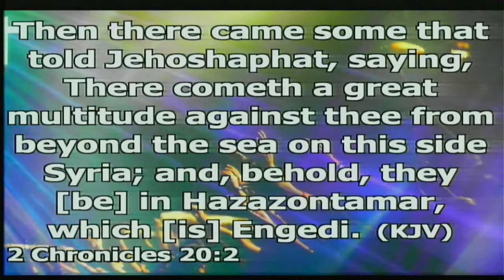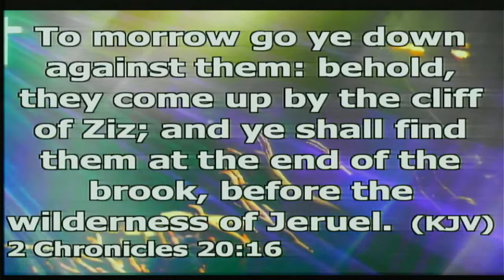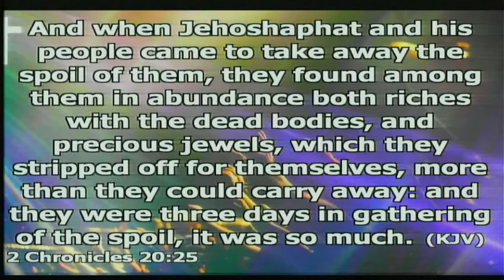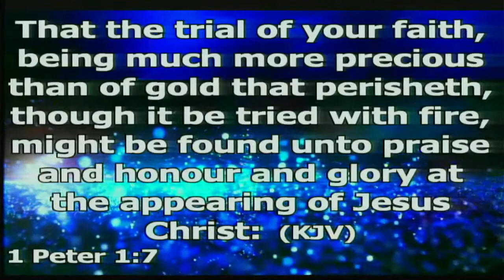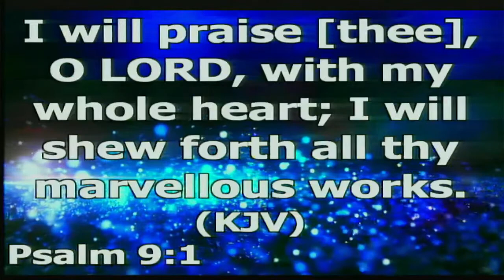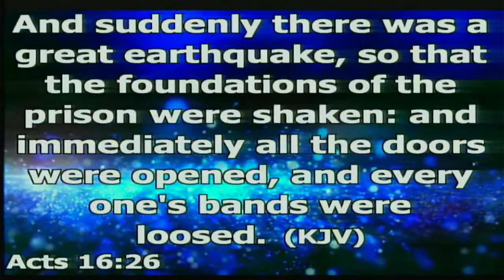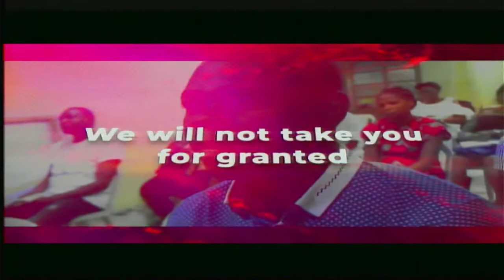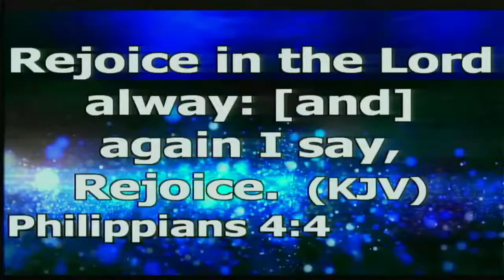HOW TO PRAISE GOD DURING ADVERSITY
RIVERS OF LIVING WATER MINISTRIES